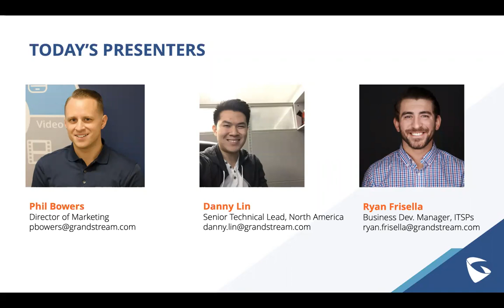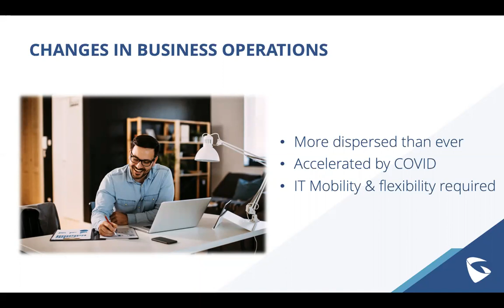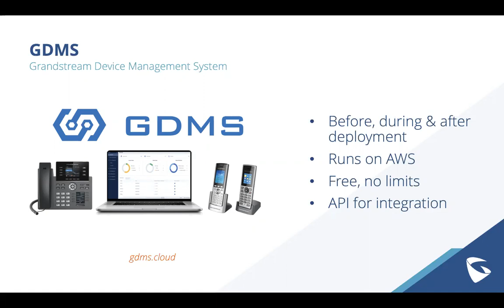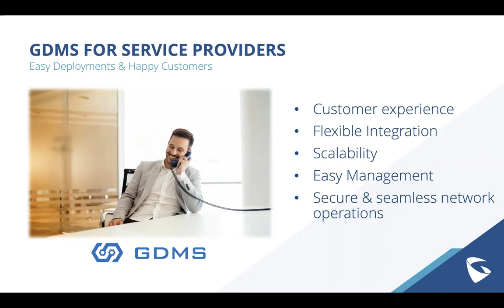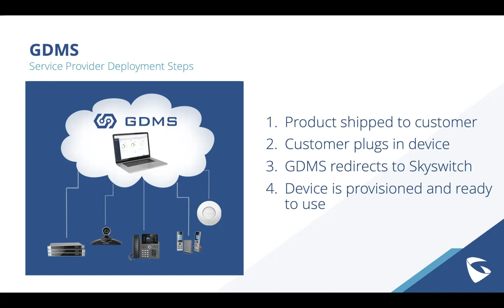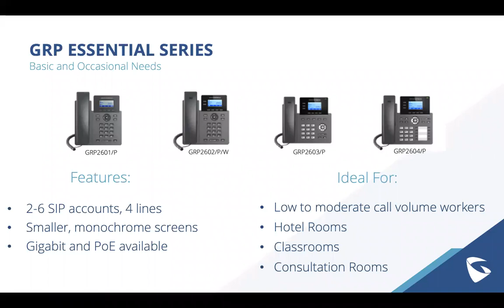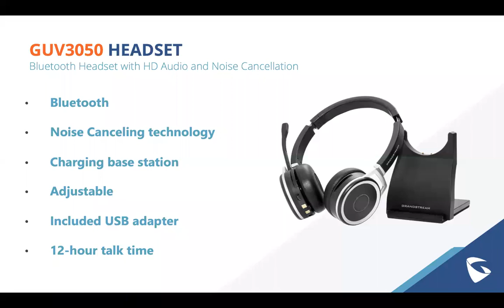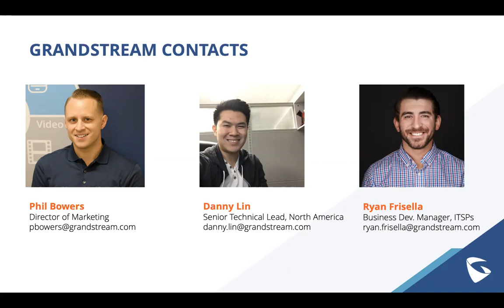Cloud Provisioning & Management with SkySwitch and Grandstream